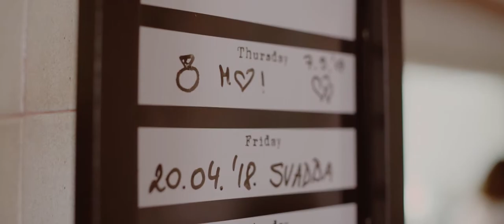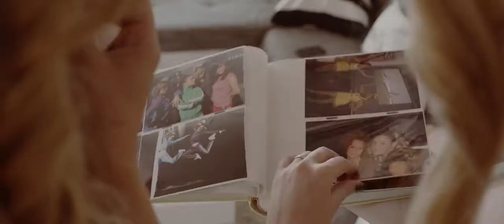Ivana & Matko Wedding Film